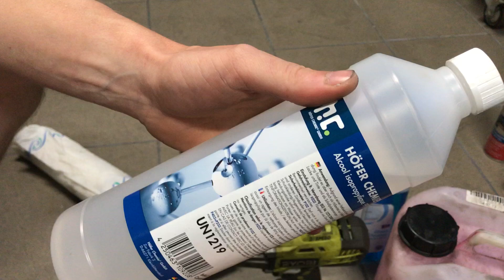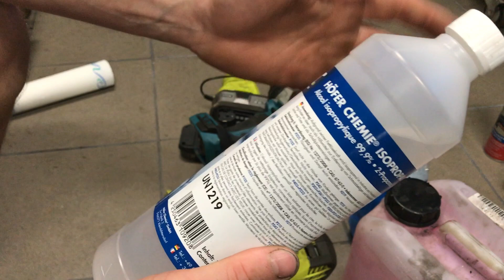Sauber FIX - So geht ölfrei so geht glänzend ?! Meine Tipps zu Werkstattreinigern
Hallo Youtube !

heute meine 3 Favoriten zum Thema Werkstatt Reiniger. Wie bekomme ich mein Werkzeug wieder sauber, wie fettfrei und was schont am besten

Keine Werbung, Haftung oder Empfehlung